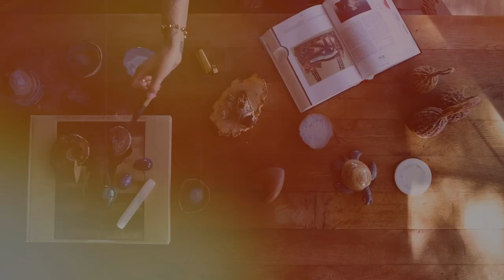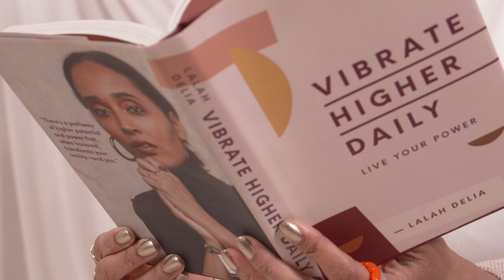Embracing Sensitivity, Overcoming Toxicity, and Elevating Your Vibrations with Lalah Delia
Understanding one’s sensitivity; over our emotions, mind and spirituality can take time to examine and to define. How do you respond to toxicity? How do you adapt? What is the name of what you’re going through? Finding the answers to these questions could lead you to being your full self.

On today’s episode Lalah Delia joins the conversation.  Delia is a bestselling author, educator, spiritual writer, certified spiritual practitioner, and founder of Vibrate Higher Daily School. She is leading seekers to self-empowerment and a life of more grace and high vibrations, and today she shares her story and her light with us.

Moments to Consider:
01:40 Lalah Delia introduction
6:14 How do you know when it's time to grow/shift?
9:25 How do you maximize the feeling of expanding?
13:34 Adapting your needs to being hyper sensitive and intuitive
16:42 Lalah shares gratitude on becoming aware of new information about her life
21:34 Current conversations on mental health, spirituality, and neurodiversity
25:12 Nurturing your body and brain through new awarenesses
28:00 Revisiting and embracing the gifts of your younger self
36:27 Alleviating suffering through your trauma
40:19 Committing to the path of self-mastery
50:52 Lalah shares soul work practice

Devi Brown is a Master Well-Being Educator & Healer, Advisor, Storyteller and Founder of Devi Brown Well-Being. The celebrated voice of daily meditation on the Chopra App and host of the iHeart media podcast, Deeply Well, Brown’s teachings have reached millions of seekers globally and counting. She serves as a well-being advisor for private, high-impact clientele and for Fortune 500 companies, including Chase, Microsoft, Chopra Global, and Overtime. With teachings rooted in spiritual psychology, advanced meditation, metaphysics, energy healing and trauma-informed facilitation, Brown’s mission is centered in the process of individual liberation that leads to community impact and an elevation of consciousness for all beings.